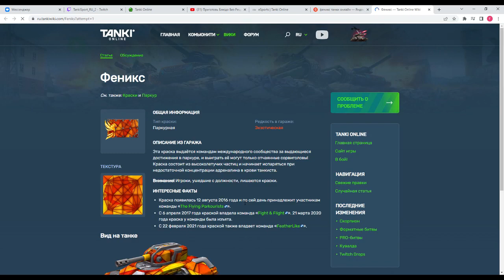Funny Moments by Blinders #1 | Tanki Online